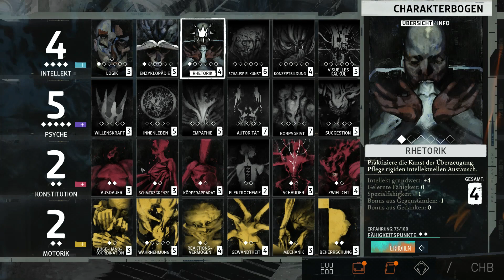Disco Elysium 🕵️#53: Da ist doch was im BUSCH!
Disco Elysium – The Final Cut ist die definitive Version des bahnbrechenden Rollenspiels. Du bist ein Detective, dem ein einzigartiges Fähigkeitensystem zur Verfügung steht, um ein ganzes Stadtviertel unter die Lupe zu nehmen. Verhöre unvergessliche Charaktere, knacke Mordfälle oder lass dich bestechen. Werde zum Helden oder zu einem menschlichen Totalschaden.

Für WAS entscheide ICH mich?